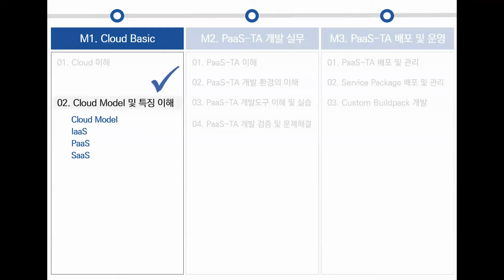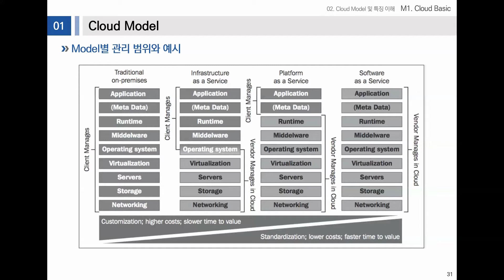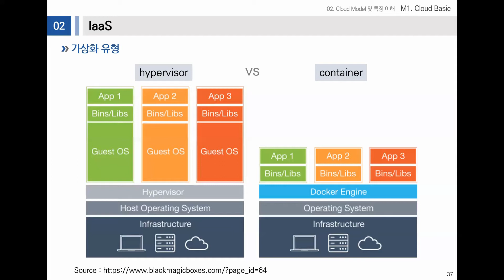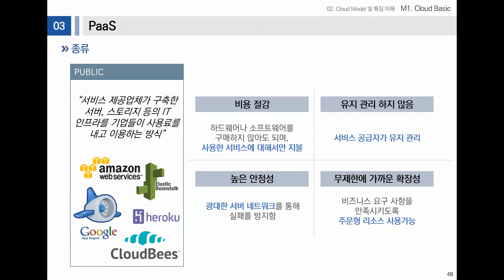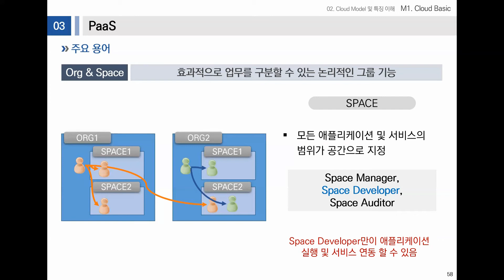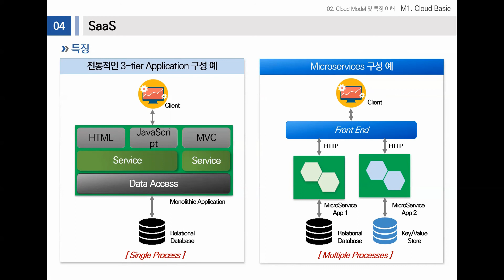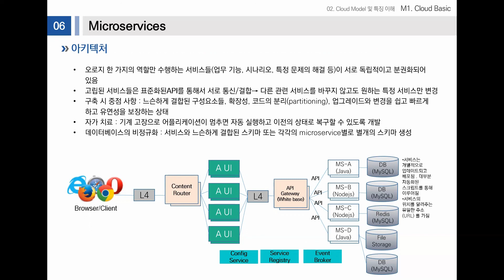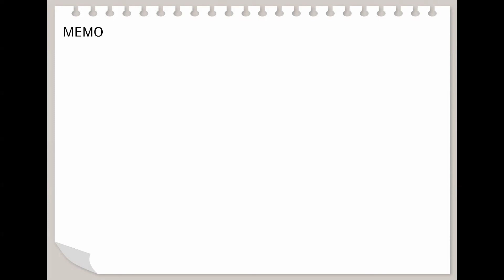1일차 02. Cloud Model 및 특징 이해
개방형 클라우드 플랫폼 K-PaaS 전문가 교육 6.0 영상입니다.